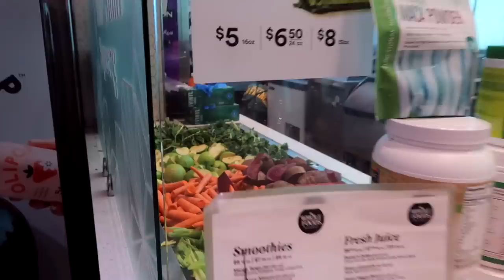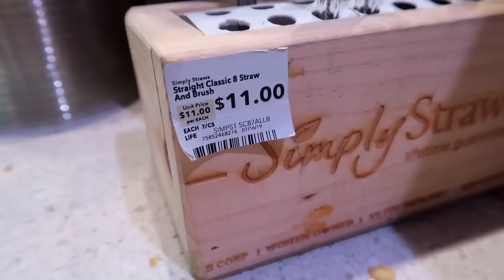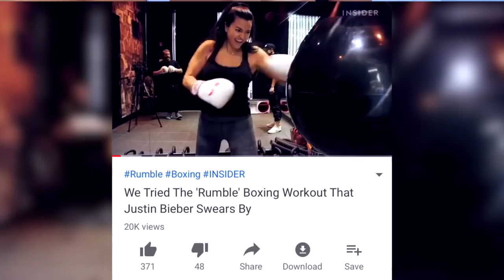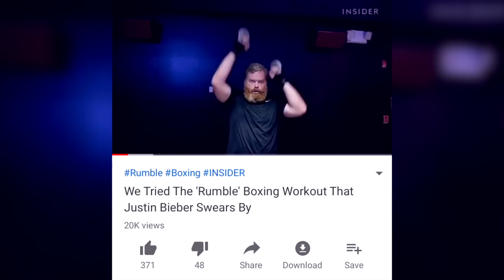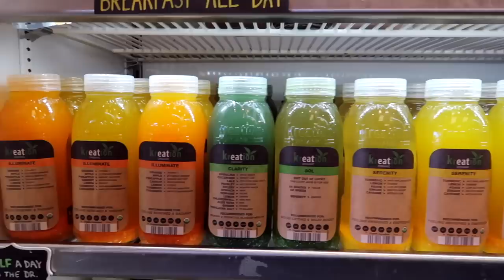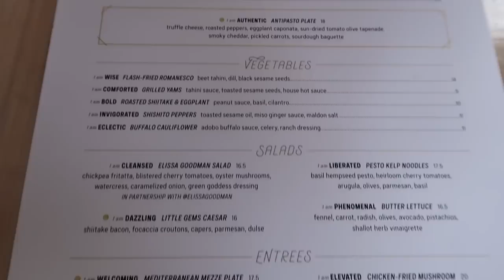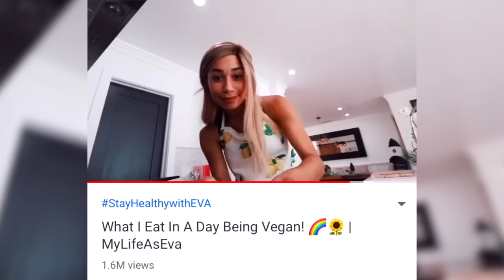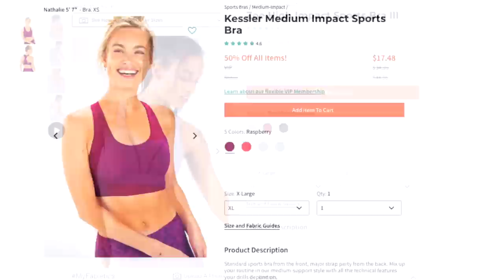I Spent $600 to Eat and Workout Like an LA Youtuber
Doing trendy LA workouts and eating like an LA youtuber for a day! I followed what I eat in a day videos from influencers like mylifeaseva and Gabbie Hanna, and did a workout missremiashten recommended to me! I've spent $700 to follow kim kardashian's diet and exercise routine before, and now it's time to try living like an LA youtuber for 24 hours!
❤ OPEN ME!

Follow Me//